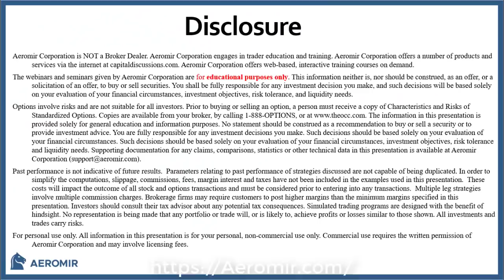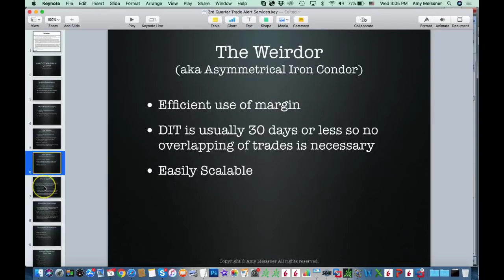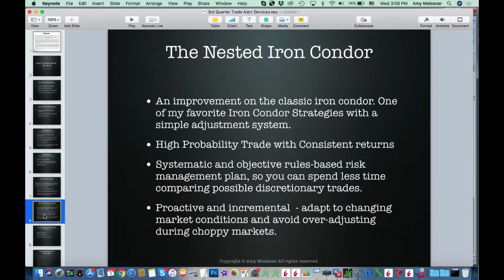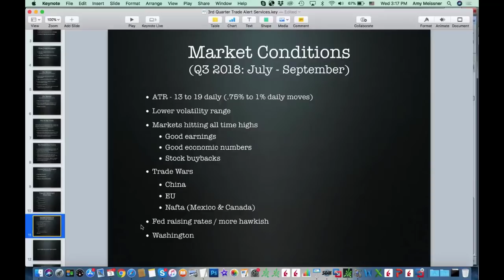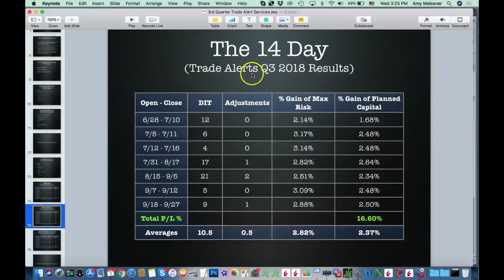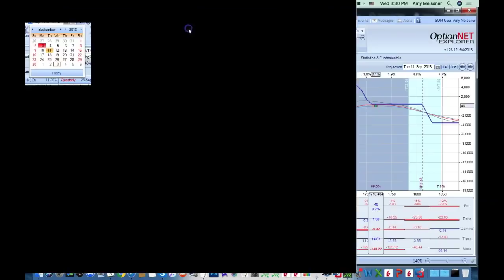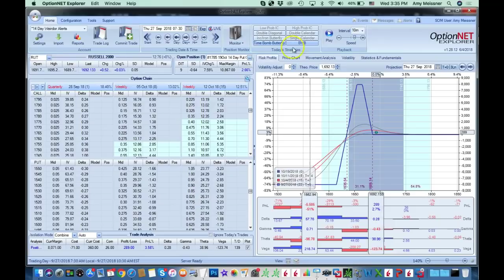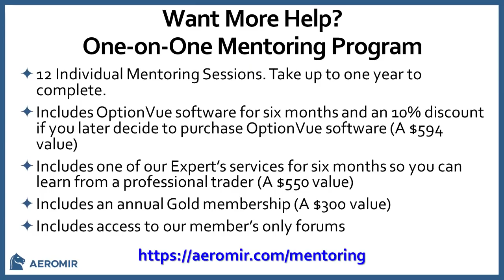Round Table with Amy Meissner - The Weirdor, 14-Day and Nested Iron Condor Trades - October 3, 2018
Round Table with Amy Meissner

Amy reviewed her trade performance for her Weirdor, 14-Day and Nested iron condor trades. Learn more about Amy's trade alerts at

is an online education firm, with headquarters located in Texas, that specializes in option trading. Our training programs and expert's services are designed to help you develop the trading skills to become a consistently profitable option trader. We offer training and trading products for all experience levels of option traders.